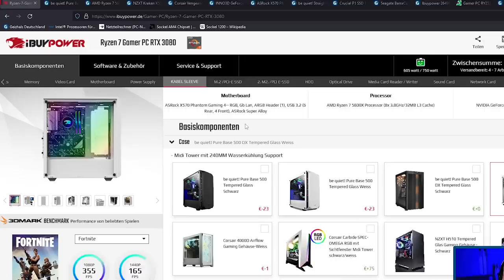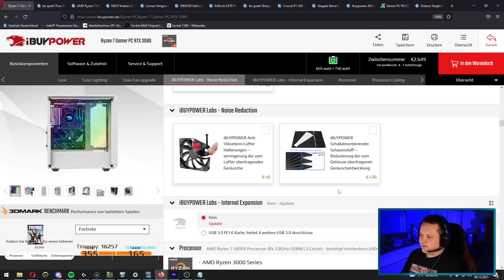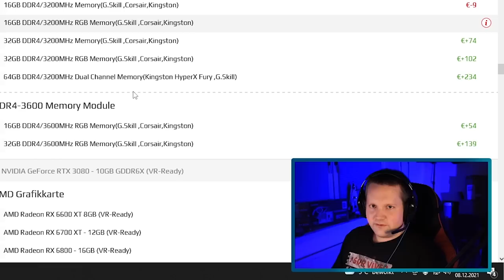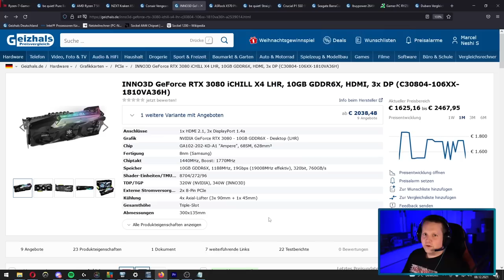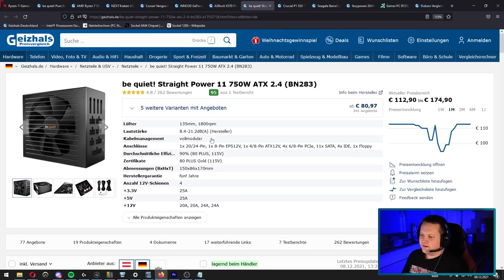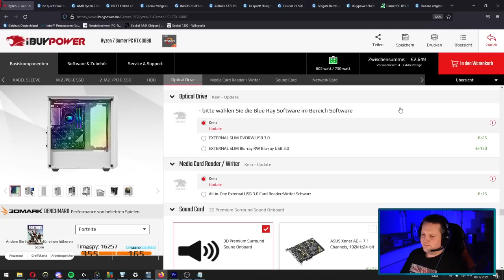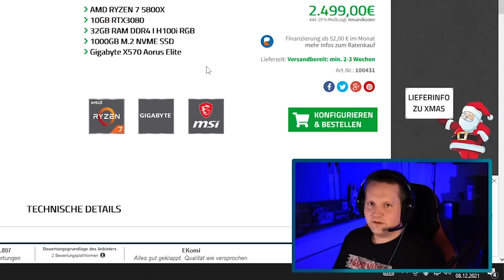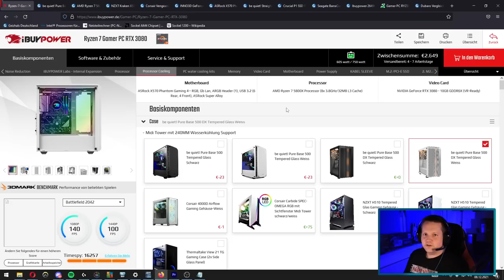iBUYPOWER - Ryzen 7 Gamer PC RTX 3080 - Taugt der was?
▼ Empfehlungen ▼

 ⇘ Timestamps ⇙

00:00 - Einleitung
00:19 - Sponsoring
01:10 - Der PC
09:14 - Ergebnis
10:13 - FPS lt. 3DMark
11:09 - Alternative
13:00 - Warenkorb
13:38 -Fazit und Abspann

⭐️ Quellenangaben ⭐️